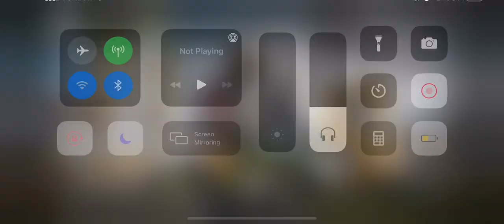Call of Duty Mobile: RAW BATTLE ROYALE GAMEPLAY - Double Legendary Gun, Solo Squad, 16 Eliminations